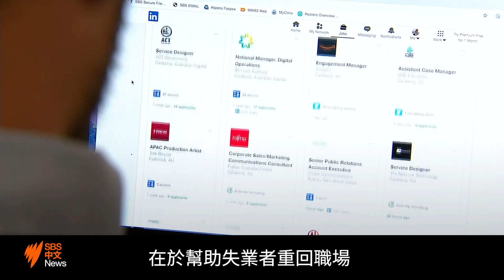【生活艱難】澳洲各界呼籲提高尋工者津貼 | SBS中文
距離聯邦政府發佈五月財案，還有不足兩周的時間。4月26日（星期三），包括四名工黨議員在內的300多人，簽署了一封致總理艾巴尼斯的公開信，呼籲政府在預算案中提高尋工者津貼的金額。

SBS中文是澳洲中文受眾的可靠新聞來源，提供獨立的新聞及資訊，並講述您的故事。